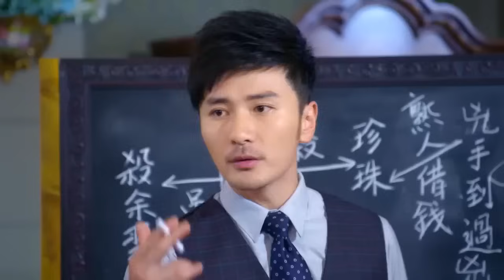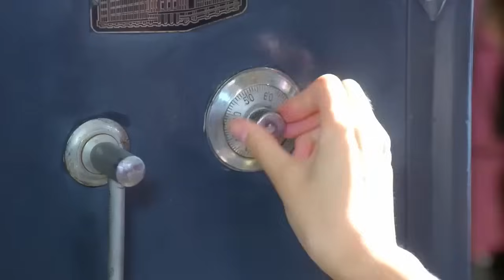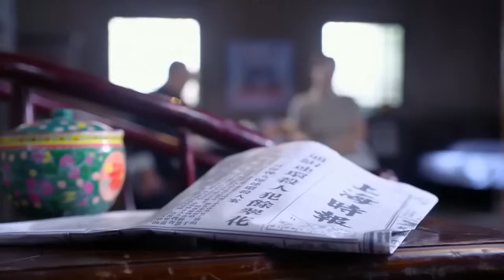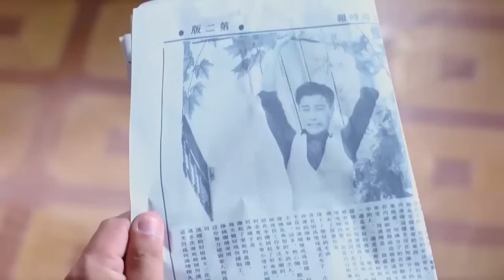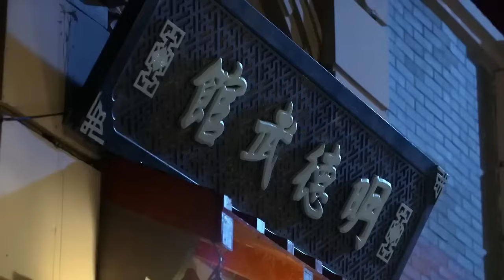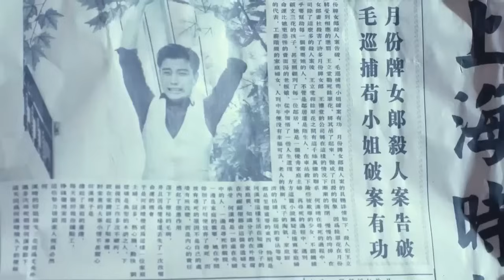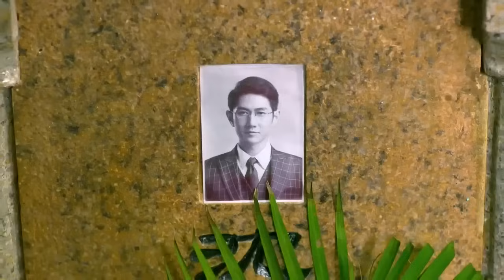Phim Mới 2023 I CÔ NƯƠNG PHÁ ÁN - Tập 8 (Thuyết Minh) I Phim Hành Động Trung Quốc I Giả Nải Lượng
CÔ NƯƠNG PHÁ ÁN - Tập 8 ( Thuyết minh) I Phim mới hành động Trung Quốc I Lý Tiểu Lộ I Giả Nải Lượng
Nội dung Phim: Đây là bộ phim hành động chiến tranh và hài hước Trung Quốc  rất hay và mới được phát hành cho khán giả Kênh phim  Kukan Classic Drama Vietnam. Bộ phim trung hành động chiến tranh tình được thuyết minh trọn bộ.  Kính mời quý Khán giả đón xem. Bộ phim với sự tham gia Diễn viên Lý Tiểu Lộ, Giả Nãi Lượng.